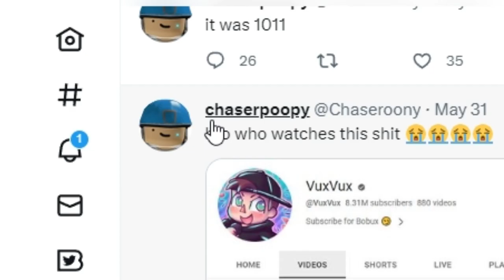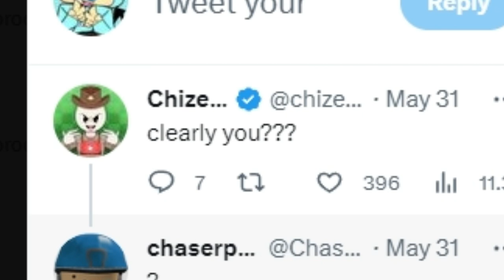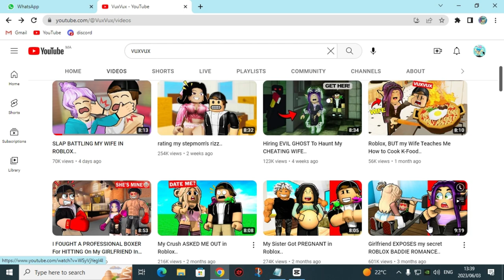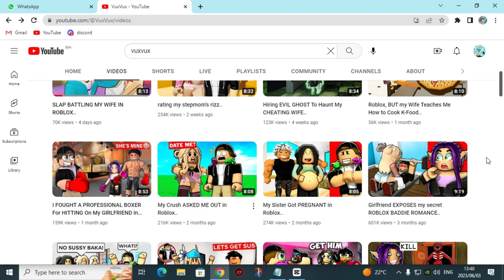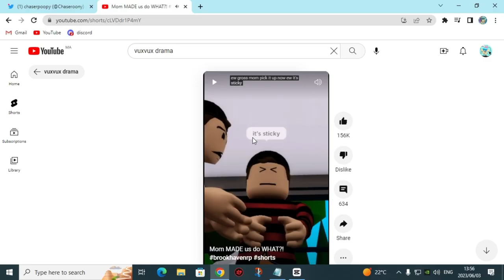THIS ROBLOX YOUTUBER went too far…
Younes_the_artist(no link lol)